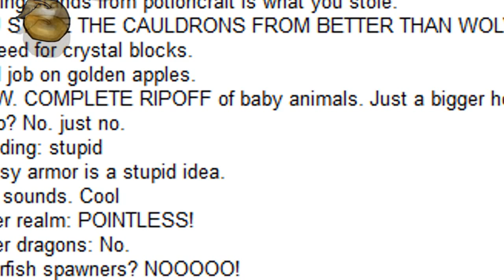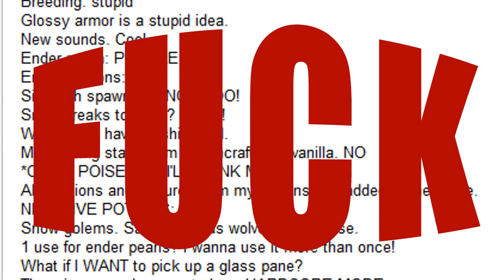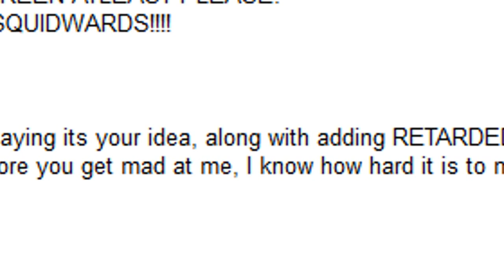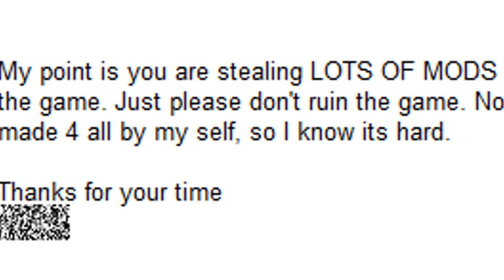Minecraft - Simon reads an e-mail sent to Notch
So Notch tweeted this angry e-mail he received a week or so back and me and Simon and Lalna decided to make this quick little thing for you guys. :)